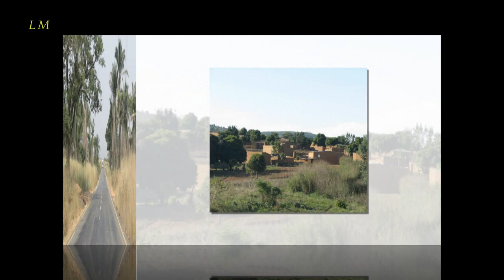Por Estradas De Angola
A todos os Angolanos e a todos que por lá passaram deixo este lindo vídeo.
LM